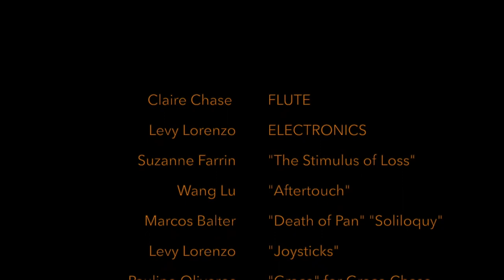Collaborations: Claire Chase & Levy Lorenzo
An evening of works by Pauline Oliveros and others at Wake Forest University.

Claire Chase is a musician, interdisciplinary artist and educator. Described by The New York Times as “the most important flutist of our time,” Chase has given the world premieres of hundreds of new works by a new generation of artists, and in 2013 launched Density 2036, a 24-year commissioning project to develop a new body of work for solo flute. Chase co-founded the International Contemporary Ensemble in 2001, described by The New Yorker as "the United States' foremost new-music ensemble," and served as the Artistic Director of the Ensemble for 16 years, overseeing performance, education and advocacy projects in the US, Europe, and Latin America. She was named a MacArthur Fellow in 2012, and in 2017 was awarded the Avery Fisher Prize from Lincoln Center for the Performing Arts.